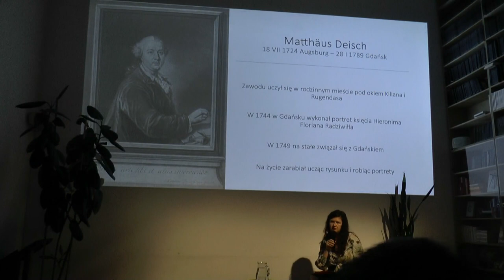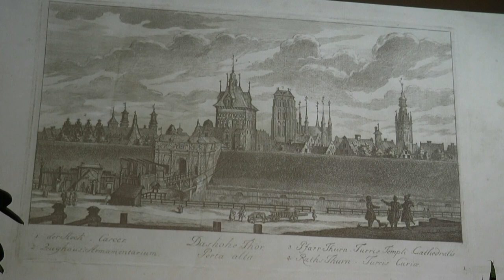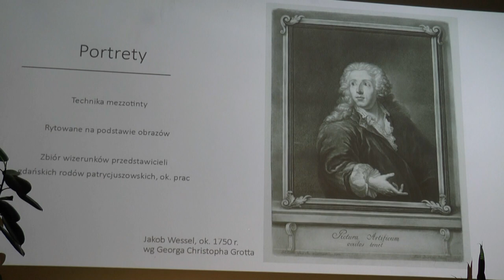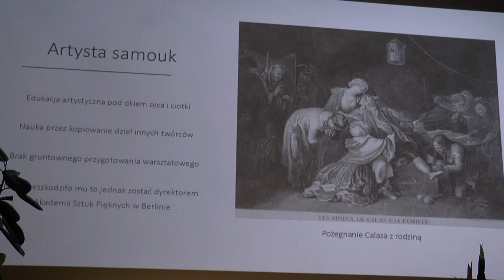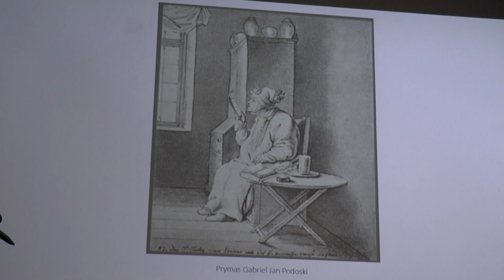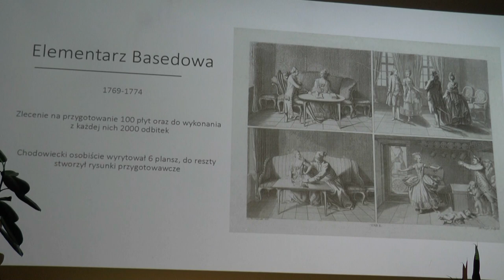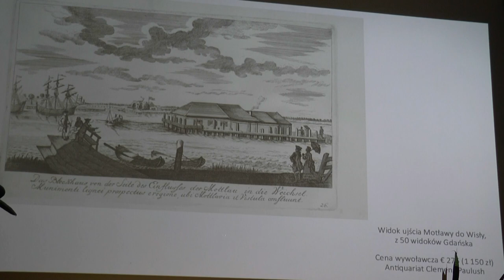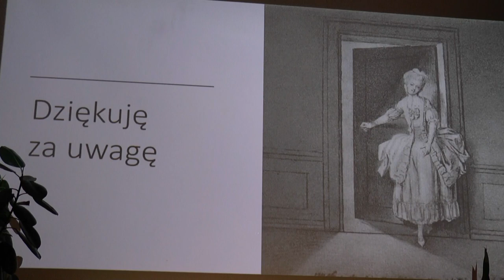Gdańscy graficy i pierwsi dokumentaliści Mateusz Deisch i Daniel Chodowiecki. Marta Krzyżowska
Gdańscy graficy i pierwsi dokumentaliści: Mateusz Deisch i Daniel Chodowiecki.
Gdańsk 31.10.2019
Opowiada: Marta Krzyżowska
W ramach cyklu: koLEKCJE
Organizator: Instytut Kultury Miejskiej
Zdjęcia i realizacja: Mirosław Koźbiał
Kanał WMG VIDEO
Zdjęcie z czołowki: